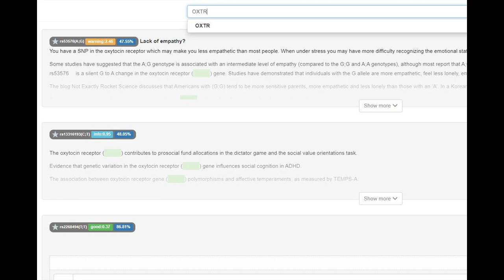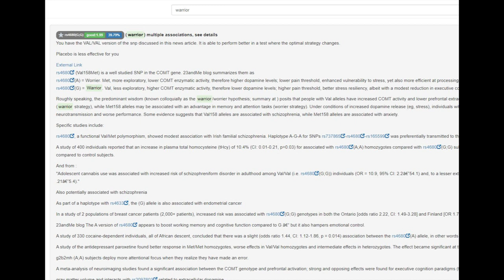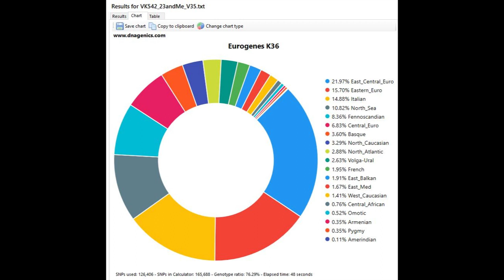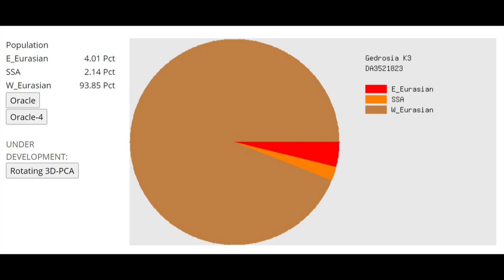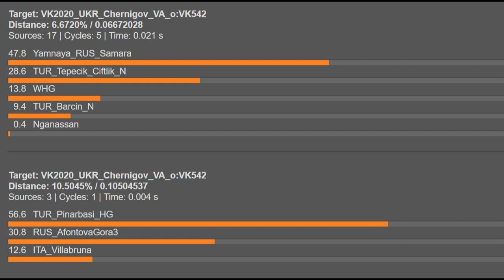DNA and Appearance of 11th Century Slav from Ukraine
Phenotype Prediction with NOSHACOT:
Eyecolor estimate :
Ethnic classification of nose shape :
Estonian -30.21%
Indian -9.84%